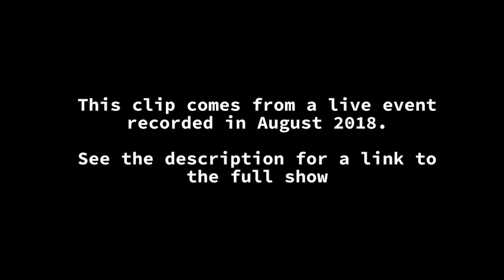Sian Gibson on meeting Take That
This clip is taken from a Standard Issue live show recorded in June 2018.

You can listen to the whole show as a podcast on Spotify